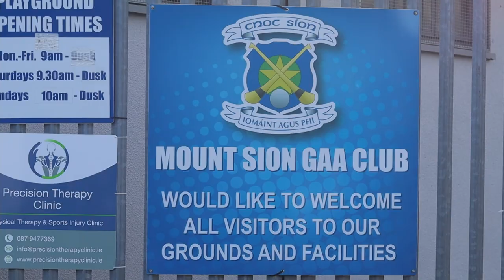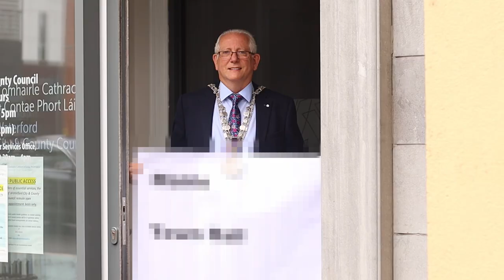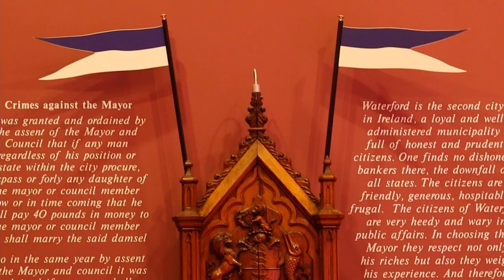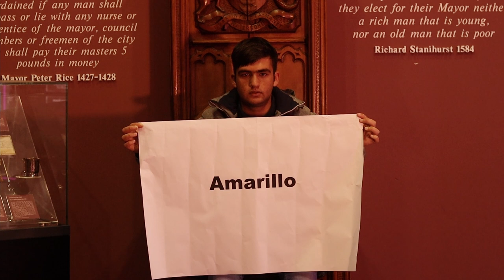Amarillo with Synergy and Waterford City and County Council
After many months of planning and recording, here we have our version of Amarillo.

We worked with Waterford Council to design a video that shows how diverse and inclusive Waterford is. In this video we have people from Brazil, Romania, Hungary, Afghanistan, Spain and China.

Then we asked our stalwarts Grace Howley, John Flynn, Moun Sion GAA, Peadar and Bill to come on board also.

Synergy Dance Club transformed the video for us by putting together the most incredible dance moves to the song. Nicole was an absolute legend as were all the wonderful dancers, we know this is just the start of a very special relationship with the choir.

Chris, Sean and Kingsley were the lead vocalists and you see them on their journey through Waterford trying to find Marie in Amarillo.

La Mairie is actually the french expression for Town Hall so our brilliant script writer John Dunne shows the journey ending with our new mayor Joe Kelly and the throne represents Amarillo.

We would like to thank all the people involved in this video. It may be short in length but it was a monumental undertaking in these times.

Thanks to Billy Shanahan and Odudu Johnson for the music editing, thanks to David Bjelac for being our tech genius, thanks to John Dunne for an incredible script and thanks to Emma Smyth and Vickie Butler for their support of the project. Thanks to Chris, Sean and Kingsley for their great vocals and patience with recording the video.

We hope you enjoy Amarillo xx